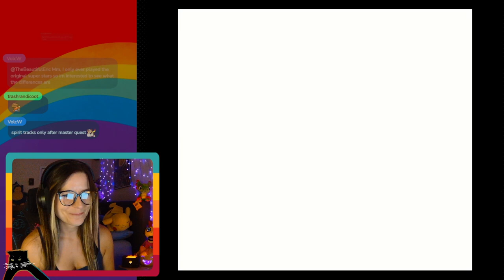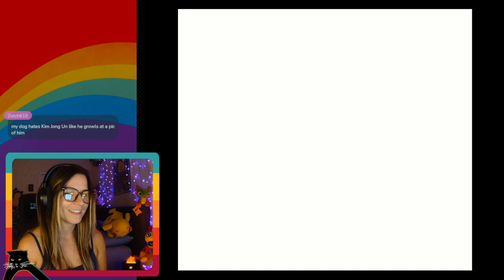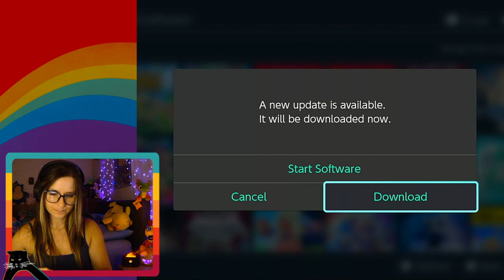beating kirby's dreamland for the gameboy (with a side of Adventures of Lolo!)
in this episode, we play one of my all time favorite games, Kirby's Dreamland for the Gameboy! This game is short and sweet, but we did discover there's a HARD MODE for the first time?! I gave that a shot but it's not kidding around. We also dipped our toes into Adventures of Lolo for the NES for giggles.